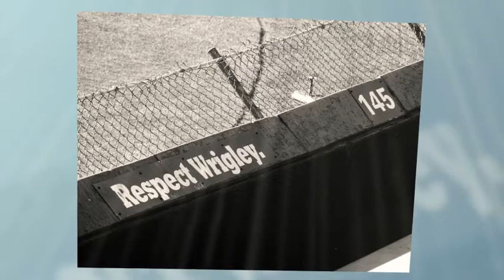Piehouse Six Portfolio, 2010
PiehouseSix is a complete laboratory of traditional photography and digital photographic experimentation expressed through the talent and creativity of visionary photographer Joe Pearson. To purchase a hard copy of the portfolio please go . Entire albums, enhancements, and booking info are located